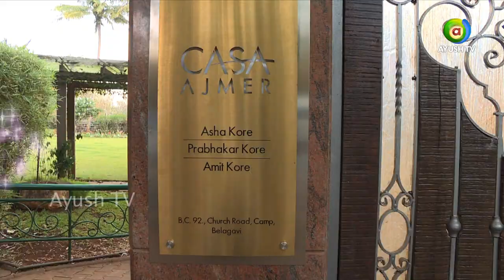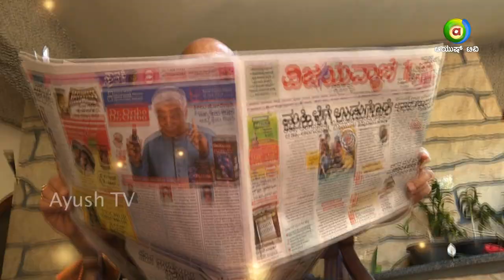Celebrity Health life- Dr. Prabhakar kore-ji (Episode 1) | Yoga | KLE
Dr.Prabhakar Kore is the Chairman, KLE Society & Chancellor, KLE University Belagavi.

Dr.Prabhakar Kore-ji is a multifaceted personality with diverse interests and commitments in various domains that include education, health care, co-operative sector and politics. Programming Head of AYUSH TV - Shri Nagesh Desai interviews Shri Prabhakar Kore-ji.

Dr.Prabhakar Kore-ji, in this episode talks about his childhood, Growing up as a kid on the banks of 'River Krishna'. His routine on every mornings, His fitness regime.